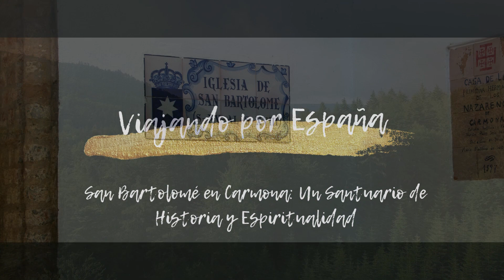San Bartolomé en Carmona: Un Santuario de Historia y Espiritualidad 📸⛪✨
Ubicada en el corazón histórico de Carmona, es un auténtico tesoro arquitectónico del siglo XV, en el auge del arte gótico, aunque posteriormente sufrió una transformación en la época barroca.

Testigo de siglos de devoción y eventos históricos, cada detalle cuenta una historia. Su interior lleno de obras de arte que hacen la delicia de quien lo visita.

Si visitas Carmona, no dejes de visitarlo y disfrutar de su arquitectura, arte e historia.